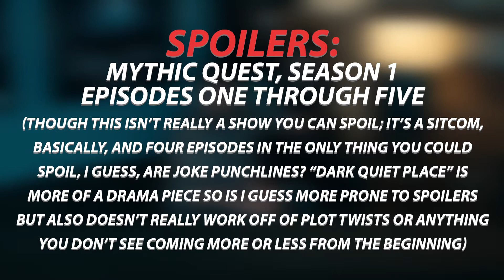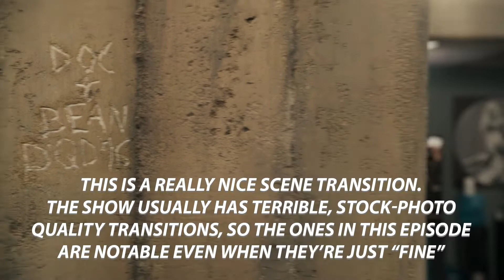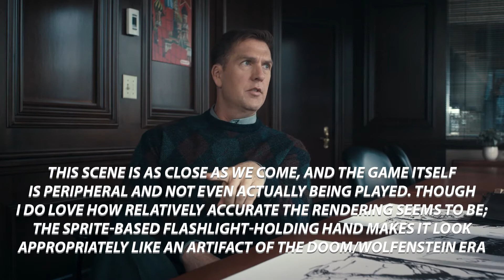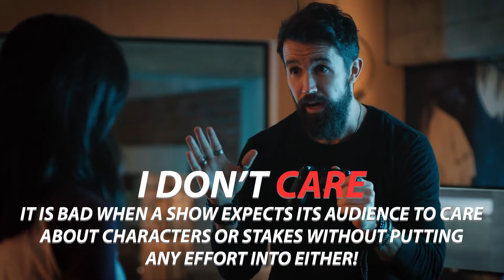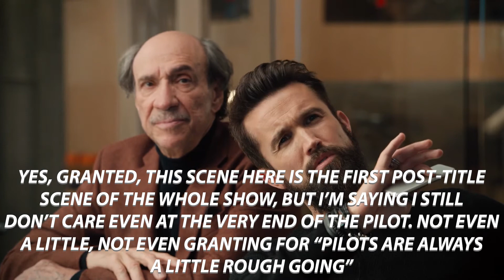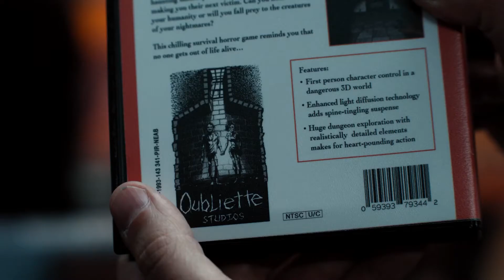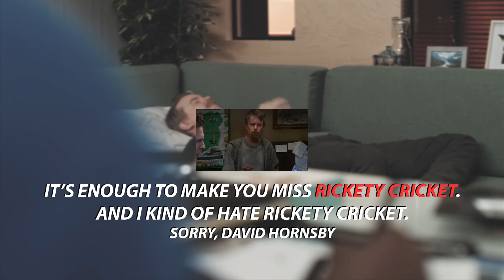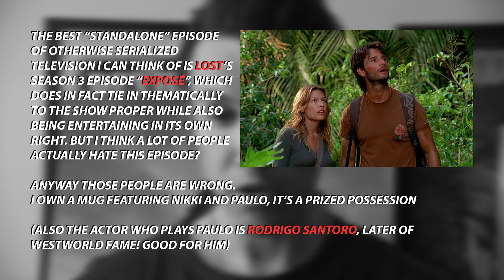Mythic Quest and "A Dark Quiet Death"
A mid-season standalone episode can end up being... illuminating.

I found this show particularly disappointing because it has so much "It's Always Sunny" clout -- from actors to writers to producers -- and yet it virtually never captures a fraction of that show's energy or humor. IASIP also is incredibly good at distinctly characterizing its jerkbag characters, whereas similar attempts here fall so flat.